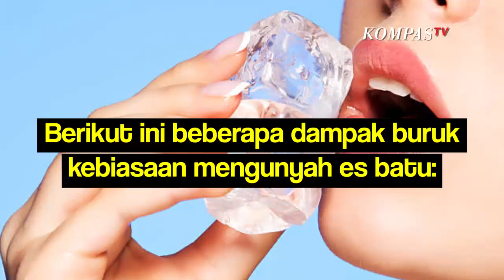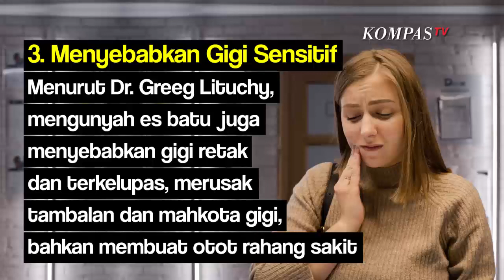Pagophagia, Kebiasaan Mengunyah Es Batu yang Harus Mulai Kamu Tinggalkan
Minuman dingin terasa menyegarkan, terlebih di tengah cuaca panas seperti akhir-akhir ini.

Saking segarnya, bahkan tak jarang beberapa dari kita sangat suka mengunyah es batu.

Kebiasaan mengunyah es batu disebut pagophagia, yaitu salah satu jenis keinginan makan benda-benda yang tidak memiliki nilai gizi.

Dalam jangka panjang, pagophagia ini ternyata memiliki dampak buruk bagi kesehatan

"Mengunyah es adalah kebiasaan yang dimiliki banyak orang dan sama sekali tidak menyadari efek berbahayanya," ucap Dr. Gregg Lituchy, DDS, Dokter Gigi Estetika di Klinik Lowenberd, Lituchy & Kantor, New York dikutip dari The Healthy.

Baca Juga Penjelasan Lengkap BMKG Cuaca Panas Siang dan Malam di Beberapa Wilayah Indonesia di

Nah, berikut ini beberapa dampak buruk kebiasaan ngemil es batu yang perlu kamu tahu:

 Merusak Email Gigi
 Ngemil es batu dapat membuat keausan pada email gigi yang berpotensi menyebabkan gigi patah.
 Hal terparahnya bisa membuat seseorang diharuskan melakukan terapi saluran akar gigi. Infeksi pada Gusi
 Saat mengunyah es ada juga potensi risiko memakan potongan es yang tajam yang dapat menusuk gusi. Hal ini dapat menyebabkan infeksi dan masalah pada gusi. Menyebabkan Gigi Sensitif
 Menurut Dr. Greeg Lituchy, mengunyah es batu juga menyebabkan gigi retak dan terkelupas, merusak tambalan dan mahkota gigi, bahkan membuat otot rahang sakit. Tanda Kekurangan Mineral
 Mengunyah zat tanpa nilai gizi seperti es bisa menjadi tanda potensi anemia maupun defisiensi zat besi. Gejala Gangguan Makan
 Untuk mengurangi makan, sebagain orang akan beralih ke es batu agar mulut tetap bergerak.
 Masalahnya, kebiasaan ini justru akan membuat tubuh kehilangan nutrisi dan kalori yang diperlukan. Memiliki Stres yang Tersembunyi
 Bagi sebagian orang cara mengurangi stres adalah dengan mengunyah es batu.
Namun, menurut Dr. Greeg Lituchy hal ini menandakan bahwa seseorang mengalami kondisi medis yang lebih seriusArtikel ini bisa dilihat di